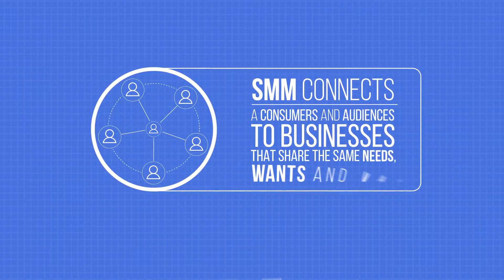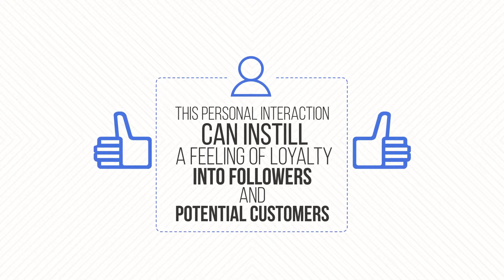[AE Template] - VideoHive Social Media Marketing Explainer